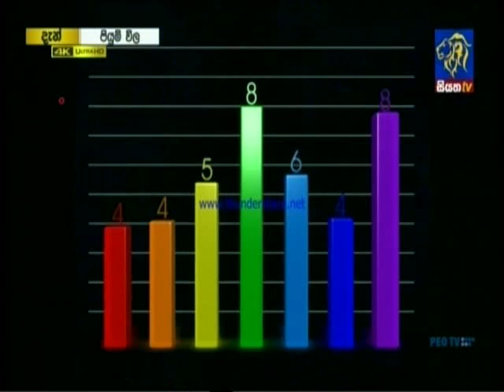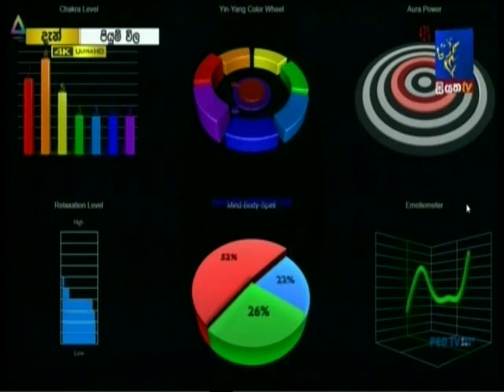sarath chandra astrology K A U sarath chandra siyatha tv 2019-03-18